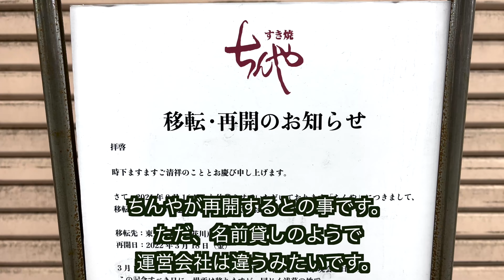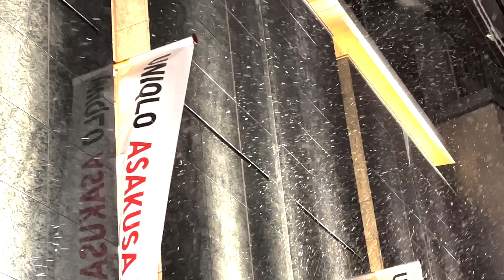竜泉のももちゃんお散歩動画